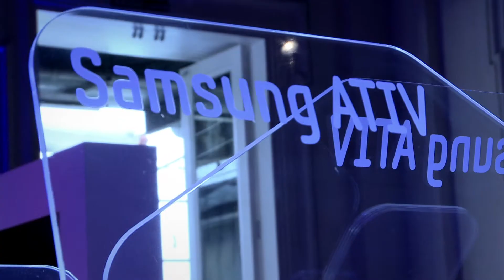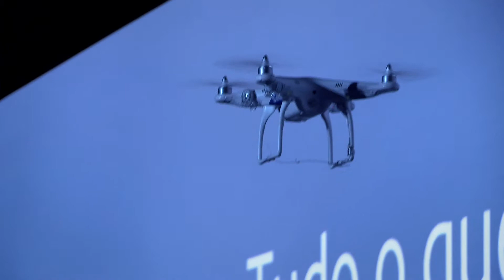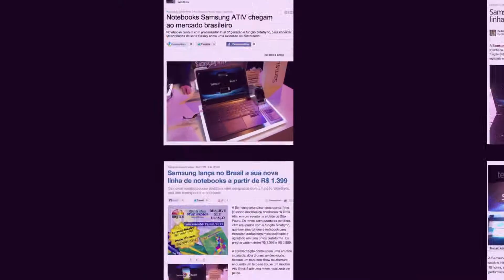SAMSUNG ATIV BOOK - DRONES - MAKING OF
Para lançar sua mais recente linha de notebooks em São Paulo, a multinacional coreana Samsung fez uso do queridinho entre as traquitanas tecnológicas do momento, os Drones. A responsável pela peripécia foi a Agência TUDO, do Grupo abc, que fez com que os lançamentos, a linha Ativ da Sansung, chegassem ao avento carregados por Drones que atravessaram uma plateia com mais de 200 convidados.
O objetivo era impactar o público demonstrando a mobilidade e a leveza dos notebooks. Além da chegada apoteótica, os Drones executaram uma coreografia integrados com uma projeção em uma super tela no palco, realizando um verdadeiro balé para os entreter os convidados durante um vídeo com a apresentação dos features do produto.
Os Drones, do inglês zangão, são veículos aéreos não tripulados e pilotados remotamente. Foram idealizados para fins militares inspirados nas bombas voadoras alemãs e nos aeromodelos controlados por rádio. Normalmente utilizados em missões de inteligência militar como apoio de artilharia no campo de batalha, controle de mísseis de cruzeiro, atividades de patrulhamento urbano, costeiro, ambiental e de fronteiras, atividades de busca e resgate, entre outras, ganharam destaque quando passaram a ser usados para coberturas em vídeo da imprensa mundial.